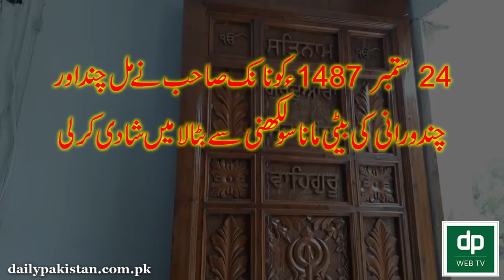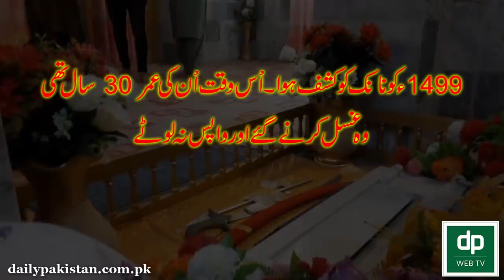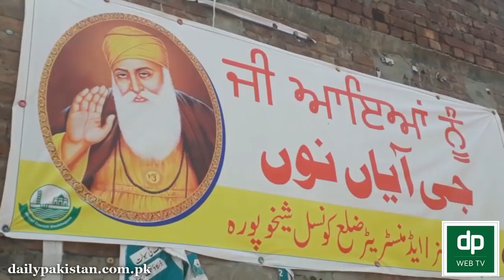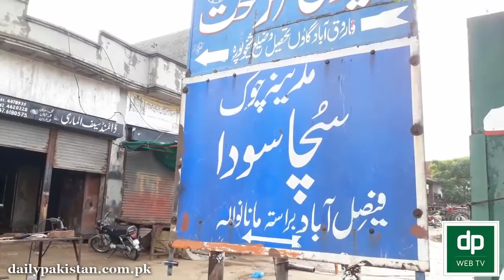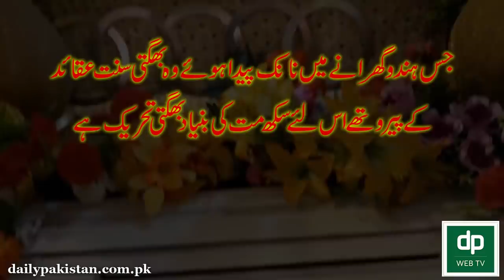Baba Guru Nanak ki zindagi k baray mei woh dilchasp baatei jo apko maloom nahi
ਬਾਬਾ ਗੁਰੂ ਨਾਨਕ ਸਾਹਿਬ ਜੀ ਕੀ ਦਿਲਚਸਪ ਜਿੰਦਗੀ ਕੇ ਬਾਰੇ ਮੇਂ  ਵੋਹ ਬਾਤੇਂ ਜੋ ਆਪਕੋ  ਮਾਲੁਮ ਨਹੀਂ